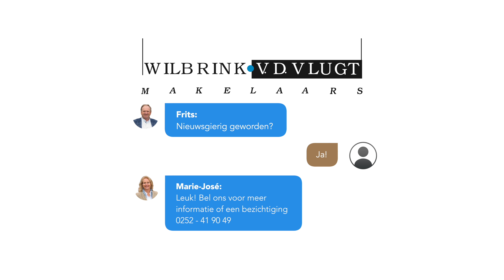Epische villa met binnenzwembad, gym, jacuzzi, enorme garage, etc.. kortom: WAUW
Watch and see, enjoy!